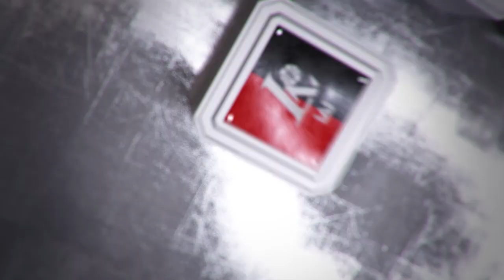Rungtynių apžvalga: Klaipėdos „Neptūnas“ - Šiaulių „Šiauliai“ [2016-10-12]